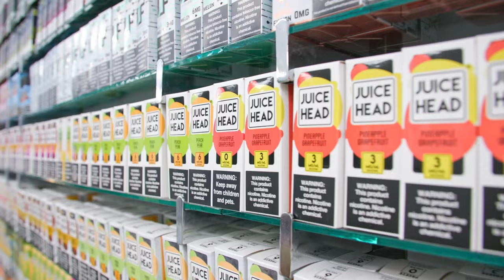The Anthony Sain Show Ep 85: Grizzlies' Exit Interview Takeaways; WNBA Draft and Bum Journalism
Welcome to The Anthony Sain Show Episode 85!

Show Rundown:
Segment 1: Since We Last Talked
- Grizzlies' Exit Interviews
Segment 2: Sit Down with Sain
- Parish Sharkey joins Sain and discusses takeaways from the Grizzlies' exit interviews.
- Will Luke Kennard be with the Grizzlies next year?
- Derrick Rose's inspirational talk
Segment 3: The Three-Pointer
- NBA postseason award rules are stupid
- Memphis Tigers portal update
- WNBA Draft and bum ass journalists
Segment 4: Inside the Sain Brain presented by Create A Cig
- Update on the rap beef... It's getting good!